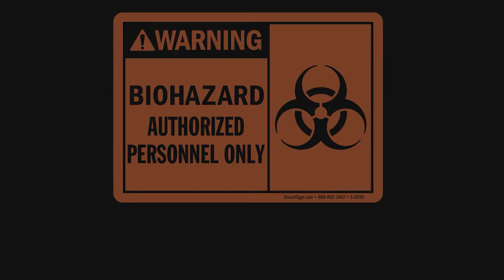Hash Bash 2020-Danny Danko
Danny Danko is a writer, photographer and Senior Cultivation Editor of High Times magazine and  is a cultivation expert. He is an author and podcaster of the show Free Weed with Danny Danko.

It is said he has also  judged more Cannabis Cups than anyone else on Earth.

The Official HASH BASH 2020 Digital Celebration aired live 4/4/2020 at High Noon and ran for a 13 Hour marathon of speakers, music and historical events that was broadcast on PlanetGreenTreesTV and Hyped Up Live Sessions.

This was year #49 for Hash Bash and the mass gathering in the diag at the University of Michigan was canceled due to a worldwide pandemic outbreak of the Covid19 Virus.